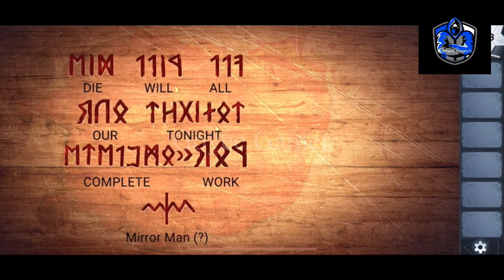Mirror Man Chapter 2 - Mirror Man Chapter 2 Walkthrough {HaikuGames}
AE Mysteries | Mirror Man Chapter 2 Walkthrough  Game {HaikuGames} | Mirror Man 2
Adventure Escape Mysteries | Mirror Man Chapter 2 Walkthrough {HaikuGames}
mirror man ch 2
mirror man ch2
mirror man chapter2
mirror man chapter 2